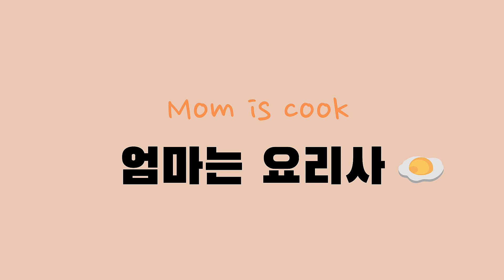입맛 돋우는 오이무침⭐ ㅣ아무나 쉽게 만들 수 있어요ㅣ 👍Seasoned cucumber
엄마가 오늘 만들어 줄 요리는 오이무침!!!

1080p로 시청해주세요^^

재료
- 오이2개

양념
- 고춧가루1스푼 + 설탕1스푼 + 식초1스푼 + 다진마늘0.5스푼 + 소금0.2스푼 + 참기름1스푼 + 통깨

만들기
1. 깨끗이 씻은 오이 2개를 썰어주세요.
2. 오이는 소금 0.5스푼 넣고 잘 섞어 10분간 절여주세요.
3. 잘 절인 오이는 물에 깨끗이 씻어 물기를 짜서 준비해주세요.
4. 믹싱볼에 오이 + 양념 넣고 조물조물 버무려주세요.